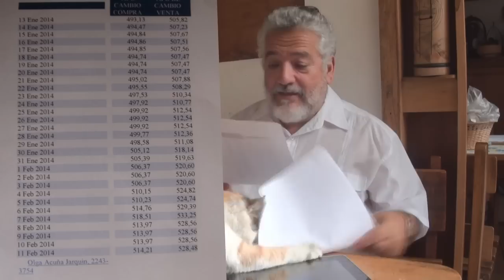El poder lo tiene la población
Vernor Arguedas, catedrático, matemático de la Universidad de Costa Rica, nos ilustra sobre las bandas cambiarias y el dólar.